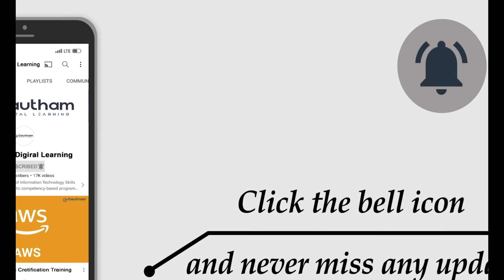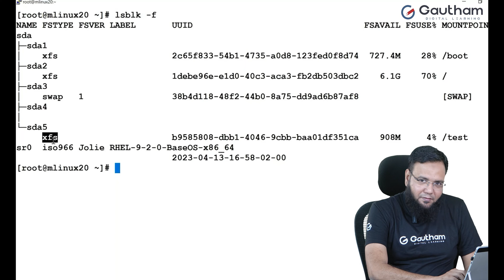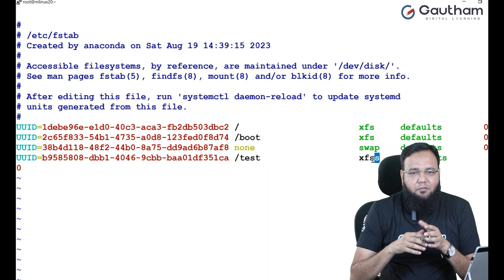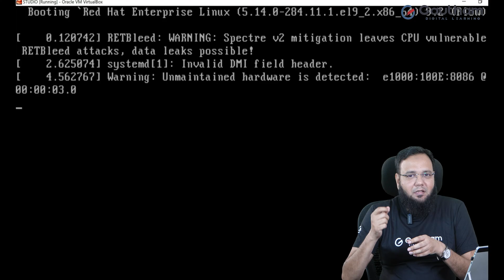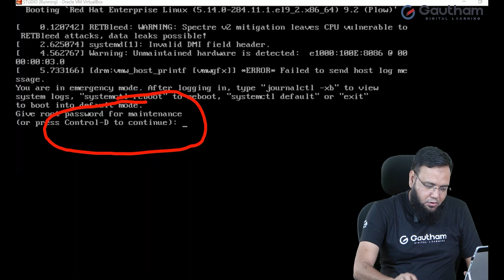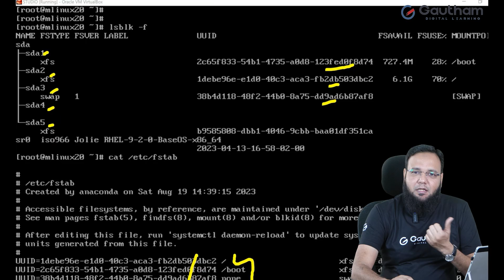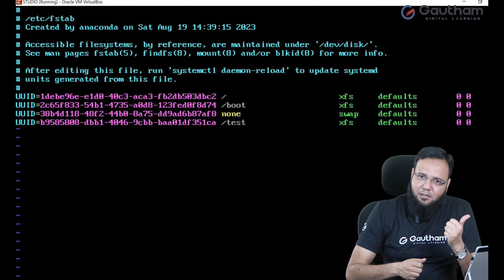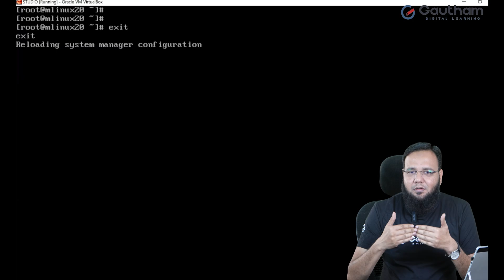Linux Tutorials - Musab Syed | Fixing Boot Issue | Emergency Mode Exit in Linux |Linux Tutorial 2024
For Linux Live Classes, Books, Sample Resumes, Interview Questions

Emergency mode in Linux is a state in which the system boots into a minimal environment, typically when there are critical errors or filesystem issues that prevent a normal boot. To exit emergency mode in Linux, you should perform the following steps:

Diagnose the Problem: First, it's essential to understand why your system entered emergency mode. Check the error messages or logs that were displayed during the boot process to identify the root cause of the issue. Common reasons include filesystem errors, missing or corrupted files, or hardware problems.

Attempt a Clean Restart: Try to exit emergency mode by performing a clean reboot. You can do this by typing the following command:

Copy code
systemctl reboot
This command initiates a system reboot, which may resolve the issue if it was a temporary problem. If the system boots successfully, you have exited emergency mode.

Repair Filesystem Errors: If the system still enters emergency mode after a reboot, you may need to repair filesystem errors. To do this, you can use the fsck command on the affected filesystem. For example, if your root filesystem is experiencing issues, you can run:

bash
Copy code
fsck /dev/sda1
Replace /dev/sda1 with the actual device name of your root filesystem. Follow the prompts to fix any errors that fsck finds.

Check for Disk Space: Sometimes, running out of disk space can trigger emergency mode. Check the available disk space on your system using the df command:

bash
Copy code
df -h
If your filesystems are full or almost full, you need to free up space or expand the filesystems.

Check for Hardware Issues: If none of the above steps resolves the issue, you should check for hardware problems, such as failing hard drives, memory issues, or motherboard problems. Inspect your hardware components and consider running hardware diagnostics tools.

Restore from Backup: If you cannot repair the filesystem or the problem persists, you might need to restore your system from a backup if you have one. This is a last resort to recover your system.

Seek Professional Help: If you're unable to resolve the issue on your own, consider seeking help from a Linux administrator or a professional who can diagnose and fix the problem.

It's important to note that emergency mode is there to protect your system from potential data corruption, so don't rush the process of exiting it. Carefully diagnose and address the underlying issue to ensure the stability and integrity of your Linux system.